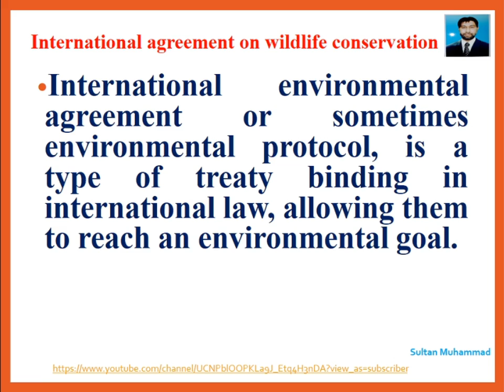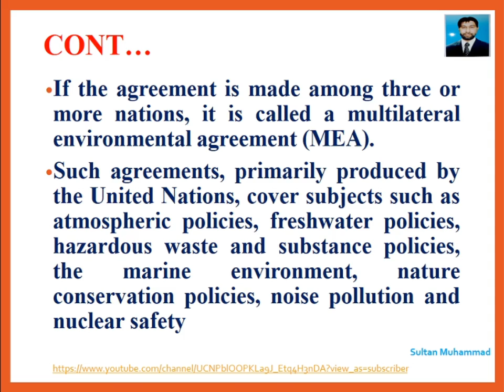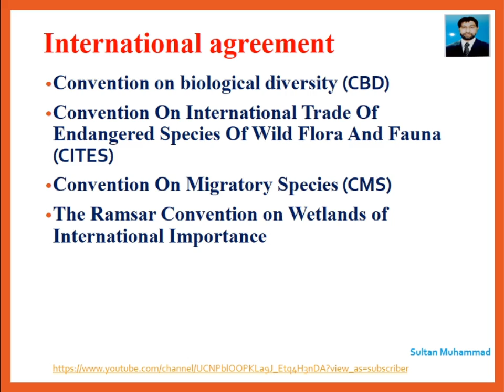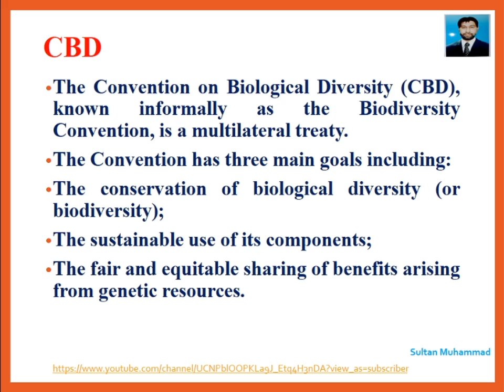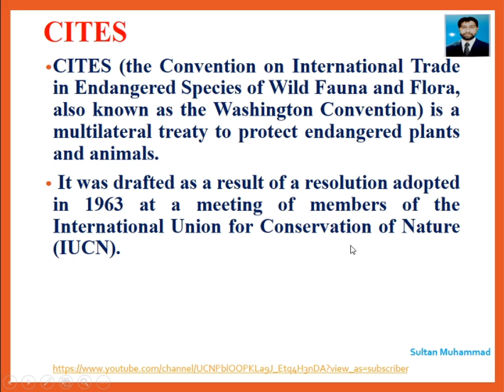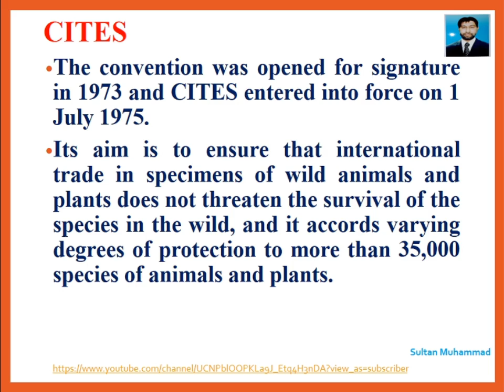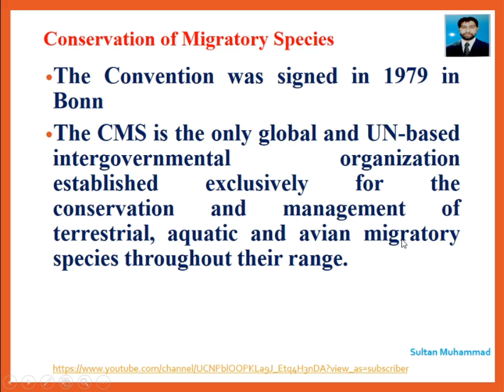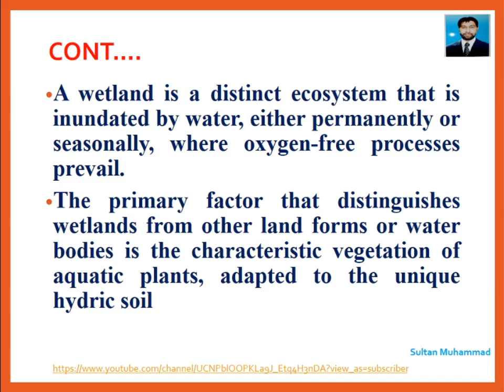International Agreements On Wildlife Conservation 1 | Forest Education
This video tells about the various environmental treaties between countries of the world that cover wildlife conservation across the globe